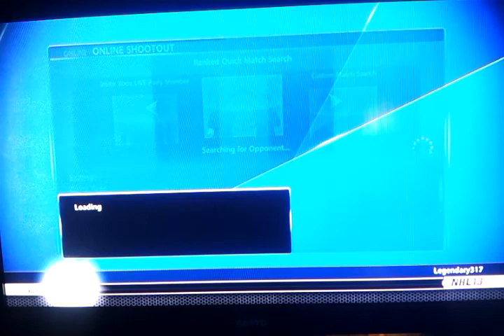nhl 13 shootout ep.1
canada vs usa where i talk about promting my new channels gloch king and my hockey shooting channel that is coming out on this channel